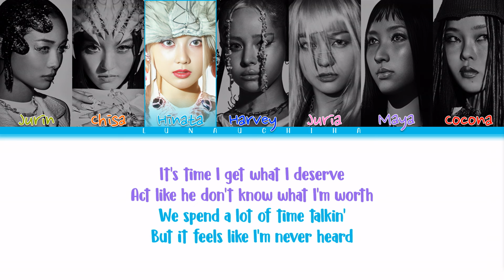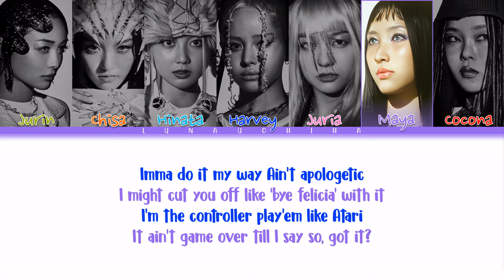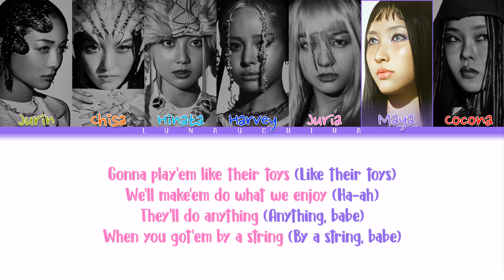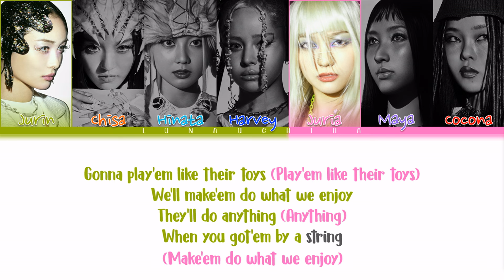XG - PUPPET SHOW (Color Coded Lyrics Eng)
→ Artist: XG
→ Song: PUPPET SHOW
→ Album: NEW DNA
→ Release Date: September 27, 2023